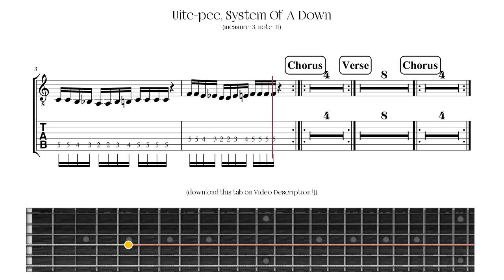Uite-pee, System Of A Down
uite-pee by System Of A Down